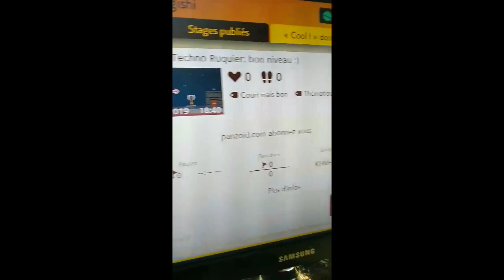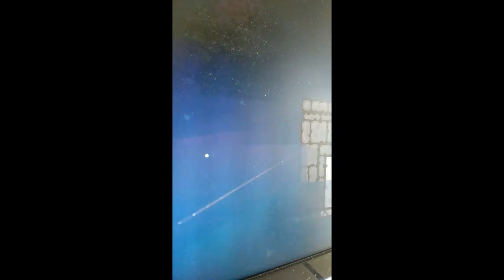Fort Boyard Switch amazing gameplay